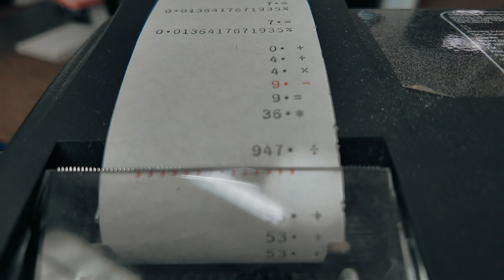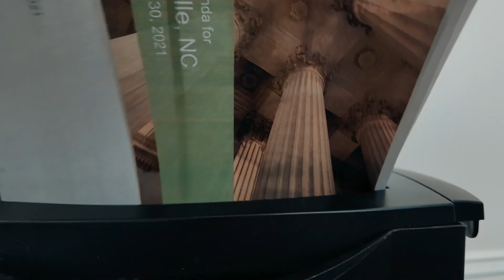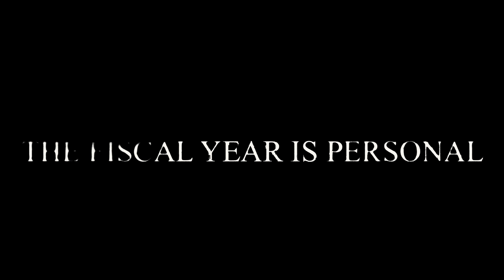Meet the Morrisville Finance Department